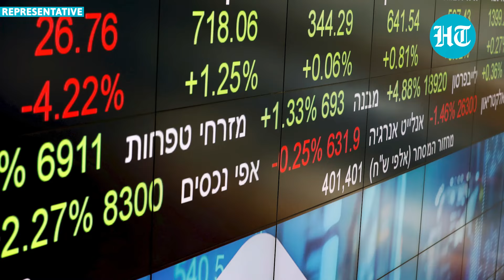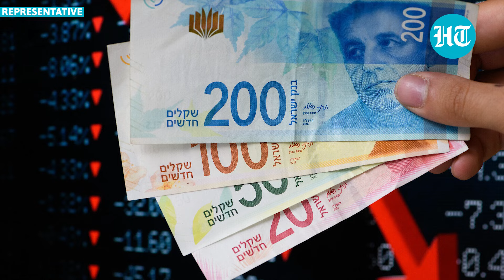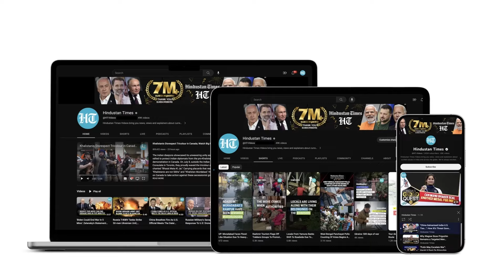Israel Stock Market Crash Amid Iran Attack Fear: Economic Trouble Worsens; Shekel At Weakest Since…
Israel's economy took a big hit as the country braces for a possible Iranian attack. Amid Iran attack fears, shares on the Tel Aviv stock exchange tumbled on August 5. Additionally, the Israeli Shekel continues to slide, trading around its weakest level since November 2023. Watch for more.

INTERNATIONAL NEWS